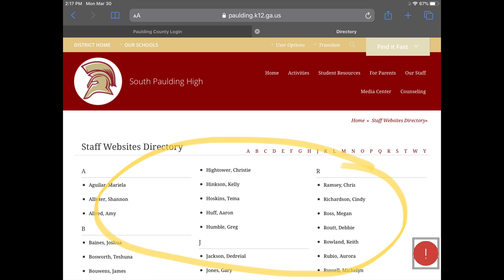Principal Update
South Paulding High Principals update, March 30, 2020